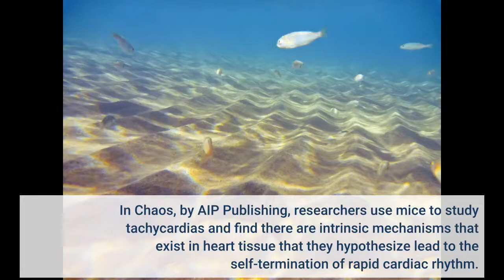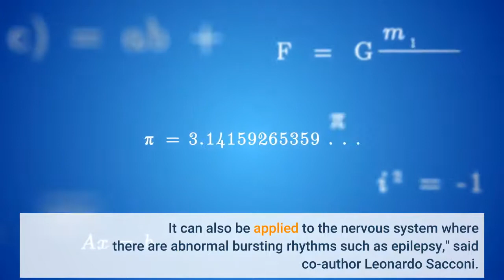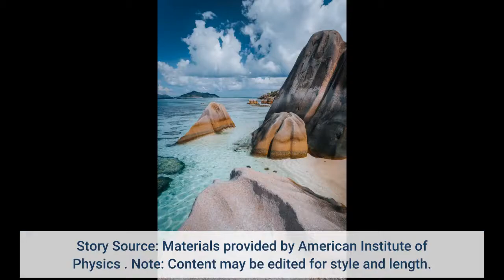Controlling cardiac waves with light to better understand abnormally rapid heart rhythms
Controlling cardiac waves with light to better understand abnormally rapid heart rhythms - Information for all latest updates Science and Technology

Over 300,000 people die each year in the U.S. due to sudden cardiac death. In many cases, sudden cardiac death is caused by abnormally rapid heart rhythms called tachycardias, which means the heart cannot pump adequate blood to the body. In Chaos, by AIP Publishing, researchers use mice to study tachycardias and find there are intrinsic mechanisms that exist in heart tissue that they hypothesize lead to the self-termination of rapid cardiac rhythm.
"A tachycardia is a heartbeat continuously activating the heart, like a toy train endlessly going around a circular track," said co-author Leon Glass.
The researchers modeled tachycardias in a mouse heart by detecting the wave in one part of the heart and stimulating another part at a fixed time later. They discovered that small changes in the delay lead to either endless circulation or self-termination of the cardiac waves.
During the circulation of the wave and before the termination, there was often an alternation of wave characteristics, such as one cycle proceeding faster and the next being slower. The researchers used optogenetics, a set of tools that allows them to stimulate and control cardiac waves with light, rather than by standard methods of electrical stimulation.
Alternating dynamics, called alternans, in the heart have been associated in the past with initiation of tachycardias. Consequently, efforts have been made to eliminate or reduce alternans.
"Paradoxically, we find that alternans can also facilitate self-termination of tachycardia and might be beneficial," said co-author Gil Bub.
The optical, real-time feedback control system can be used for a wide variety of innovative experiments beyond this specific research.
"We could extend the work to study control of other geometries of abnormal cardiac wave propagation such as spiral waves. It can also be applied to the nervous system where there are abnormal bursting rhythms such as epilepsy," said co-author Leonardo Sacconi.
The team plans to build on this research in several ways, including carrying out similar experiments in cardiac cell culture and investigating how drugs impact the stability of tachycardias, characterizing the molecular and ionic mechanisms facilitating self-termination of the tachycardia, and modifying the magnitude of the alternans to analyze its role in the self-termination of tachycardia. Story Source: Materials provided by American Institute of Physics . Note: Content may be edited for style and length.